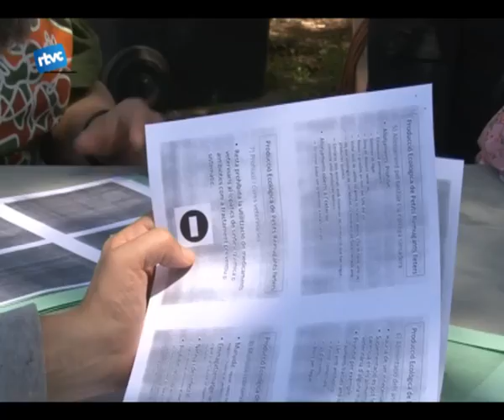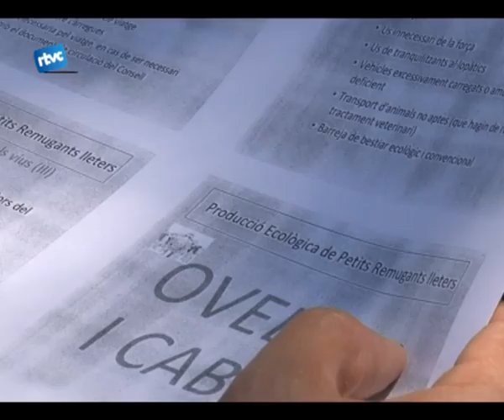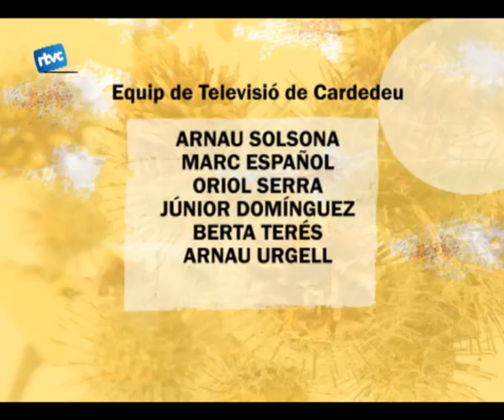Sant Isidre, dilluns i cloenda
En aquesta peça trobarem les jornades d'handbol al carrer, la sessió de Tai-txi, les jornades de l'associació de ramaders, la gimkana de cotxes i la clausura de la fira.